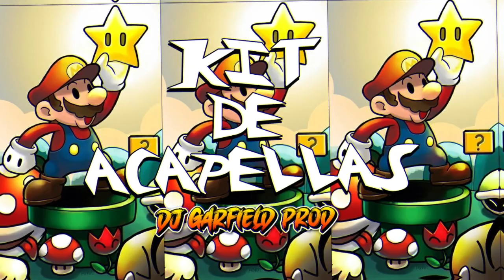ACAPELLA VOU ABRIR UM P#T3IR0 INDICA SUA AMIGA J MC 130 BPM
gosta de compor rimar escutar cantar dançar de forma em geral

NÃO VENDO CONTEUDO ISTO É PARA AJUDAR
OUTROS DJS INICIANTES E PROFISSIONAIS DA PRODUÇÃO
Espero ter ajudado e que todo mundo curta
NAO CONSEGUE BAIXAR ASSISTE ESSE TUTORIAL DE 2 MIN